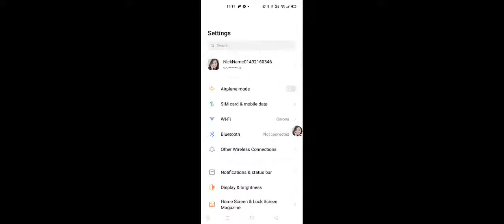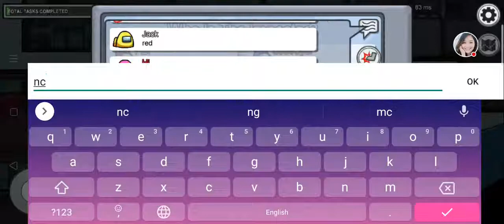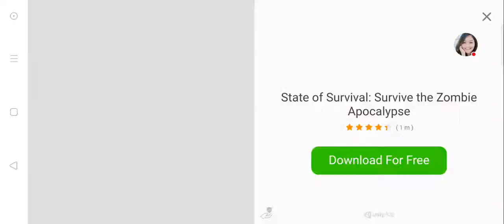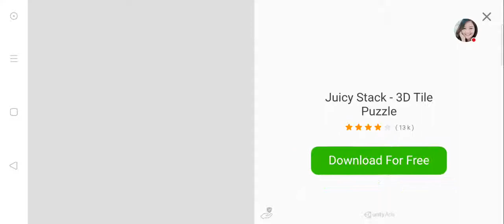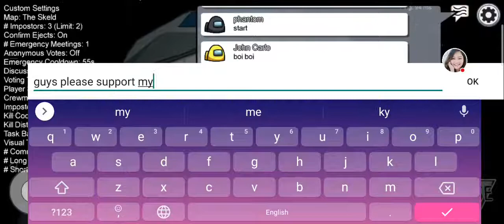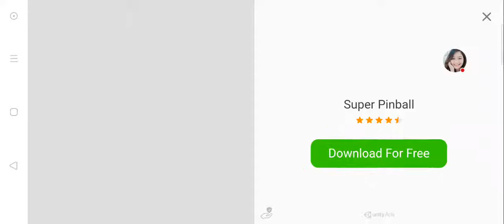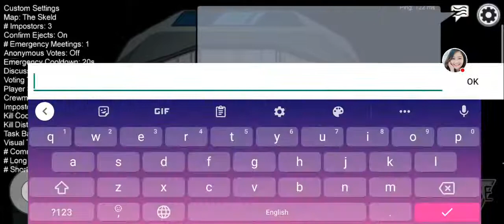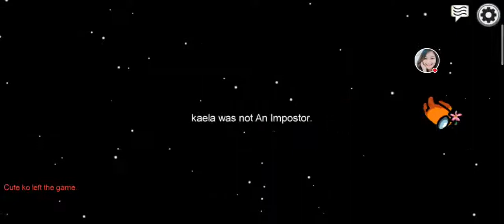Among Us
YouTube tips / Grow Your YouTube Channel
Promote Ko Channel Mo.Mobile Legends Bang Bang